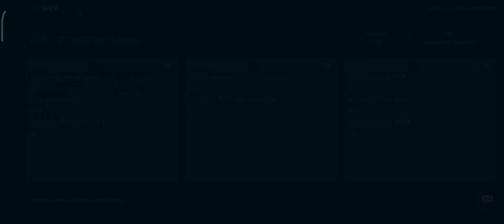PAKU BUMI vs 红旗迎风飘扬 || Round - 1 || Match - 2 || EMEA